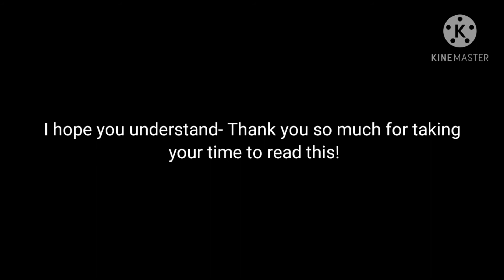ANNOUNCEMENTS PLEASE WATCH! (Name change and other news!!)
Hey yall sorry if that's disappointing-

Anyways here's my twitch link ;w; I still will upload gaming videos on here though :)